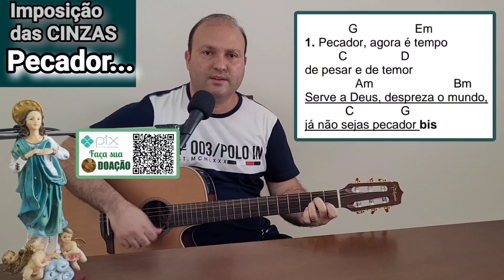PECADOR AGORA É TEMPO DE PESAR E DE TEMOR Cantos Litúrgicos CINZAS Músicas para QUARESMA 2022 Missa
PECADOR AGORA É TEMPO DE PESAR E DE TEMOR Cantos Litúrgicos Músicas para QUARESMA 2022 Missa do dia 02/03/22

👉 Este vídeo traz SUGESTÕES DE MÚSICAS/CANTOS para a QUARESMA. Pode ser utilizado no MOMENTO da IMPOSIÇÃO DAS CINZAS, na Santa Missa de QUARTA-FEIRA DE CINZAS, do dia 02 de março de 2022, bem como CANTO FINAL nas Missas da QUARESMA de 2022.

👉LETRA👇👇👇

👉PECADOR AGORA É TEMPO

de pesar e de temor

Serve a Deus, despreza o mundo,
já não sejas pecador (bis)

Neste tempo sacrossanto
o pecado faz horror:

Contemplando a cruz de Cristo,

Vais pecando, vais pecando,
vais de horror em mais horror:

Passam meses, passam anos,
Sem que busques teu Senhor:

Como um dia para o outro,
Assim morre o pecador! (Bis)

Pecador arrependido,
pobrezinho pecador;

Vem, abraça-te contrito
com teu Pai, teu Criador! (Bis)

Compaixão, misericórdia
Vos pedimos, Redentor:

Pela Virgem, Mãe das Dores,
perdoai-nos, Deus de amor! (Bis)